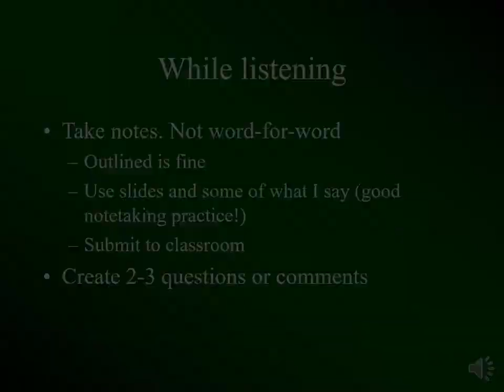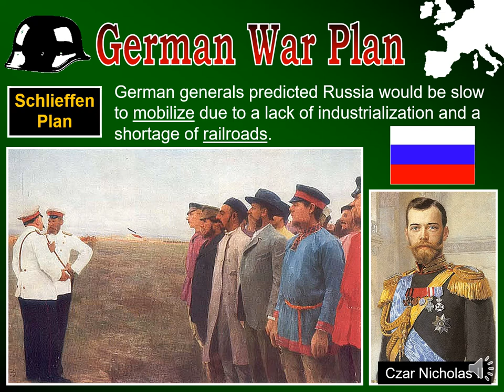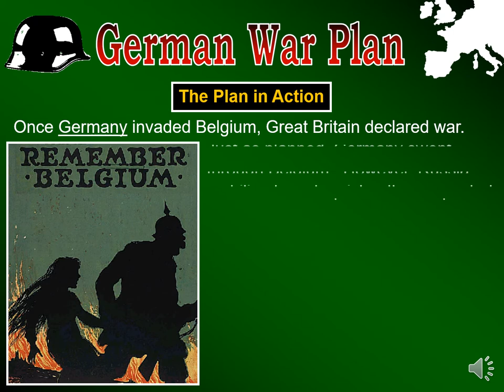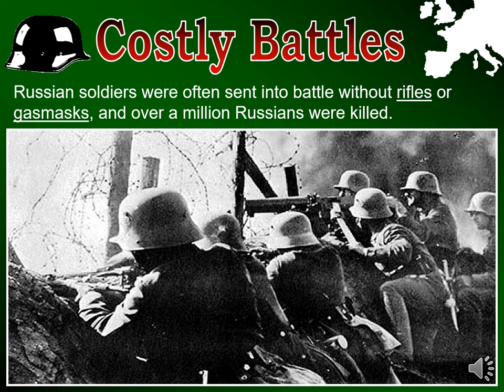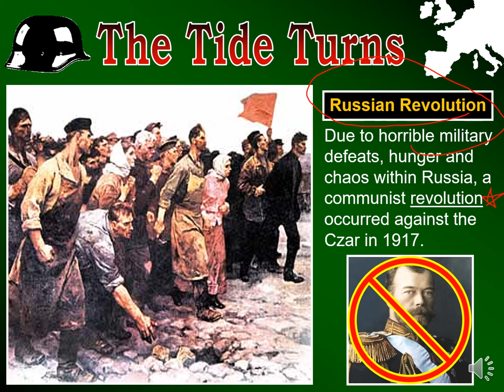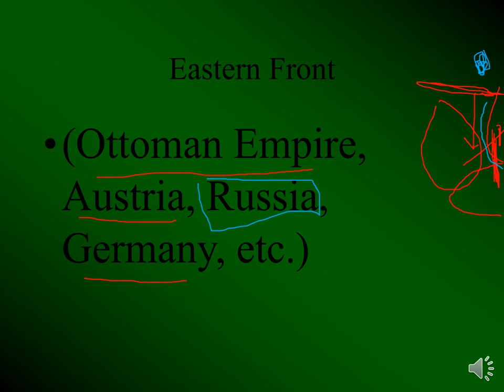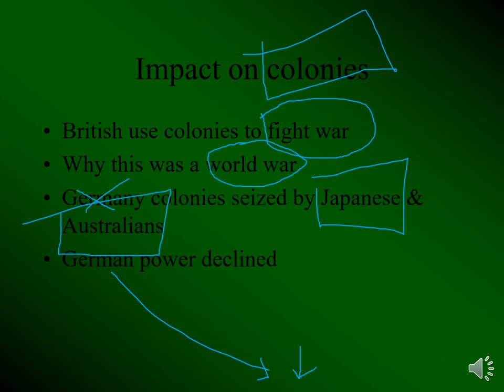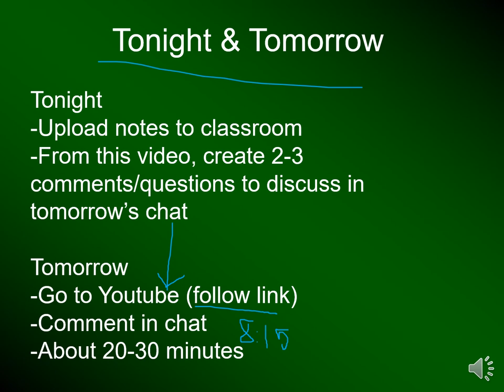Roebuck's World History B1 E-lecture WWI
World History: Please watch and create 2-3 comments/questions for the live chat tomorrow at 8:15.